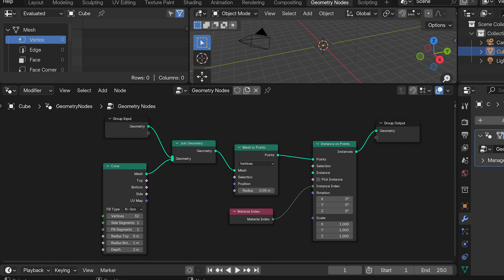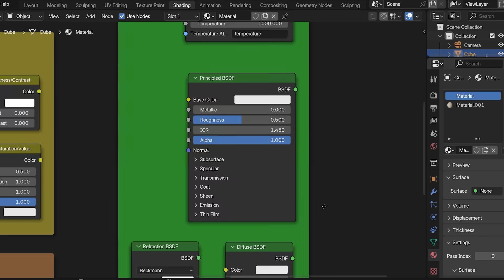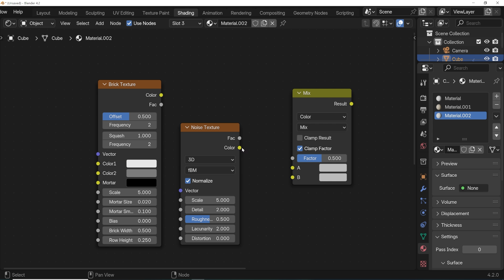Nodes vs Shaders Explained in Blender 3D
What is the Difference Between Nodes and Shaders in Blender?

You've probably heard the terms "Node" and "Shader" used interchangeably in Blender. This quick video explains what nodes are and what shaders are. All shaders are nodes but not all nodes are shaders. We will also explain the differences between the Mix Node and the Mix Shader Node in the Blender 3D Shader Editor.